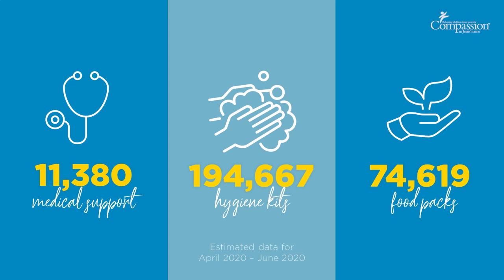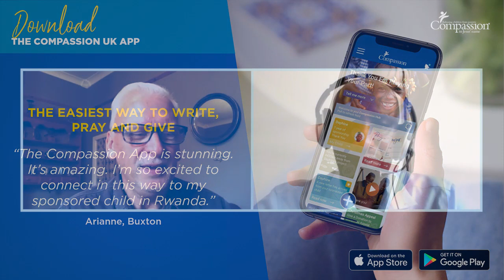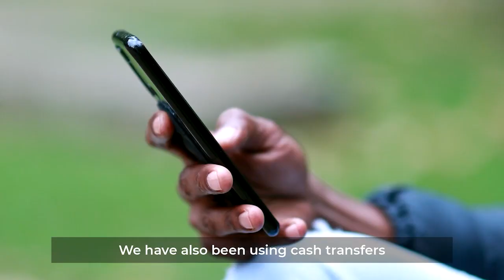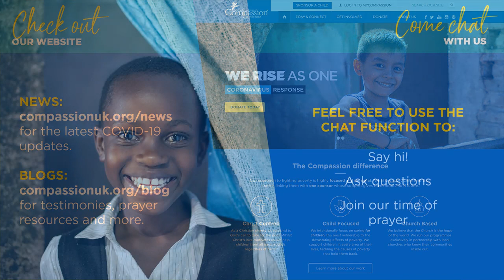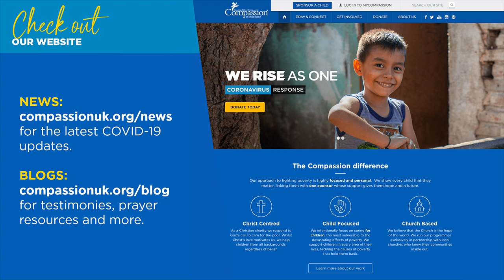On the Ground in Rwanda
Join us this evening for 'On The Ground.' We'll be hearing stories from Rwanda and chatting and praying with our friend and colleague, Eugene, who is on the ground there.